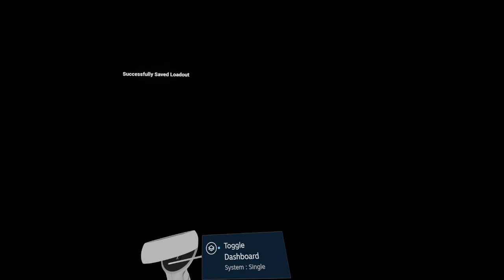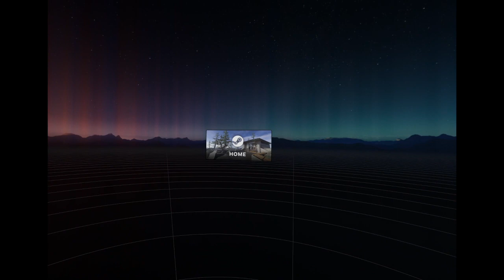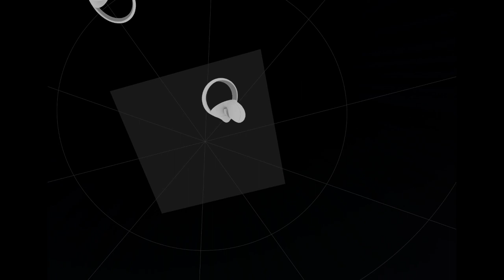First Stand! | Part 1 | Ghosts of Tabor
I got the game today and this was how it went the first time playing!